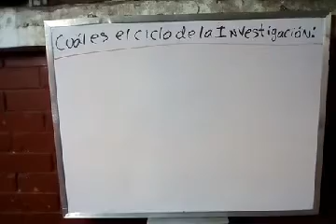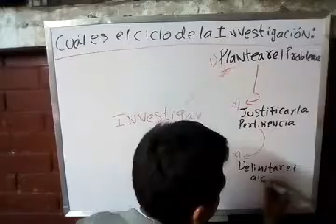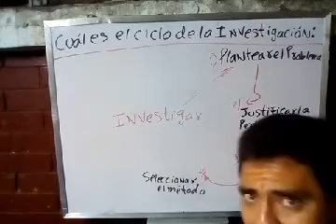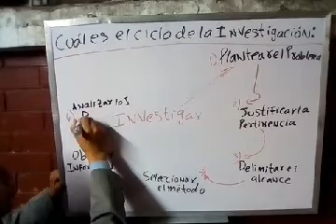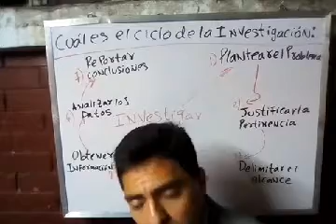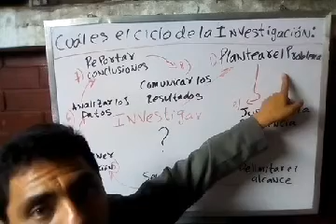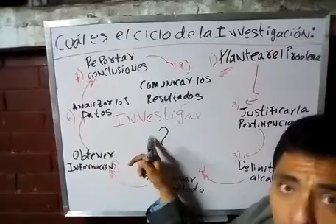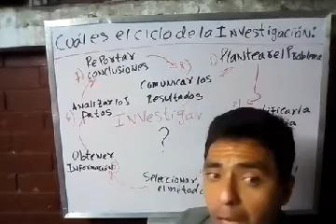Tecnicas de Investigación y Estudio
Ciclo de la Investigación